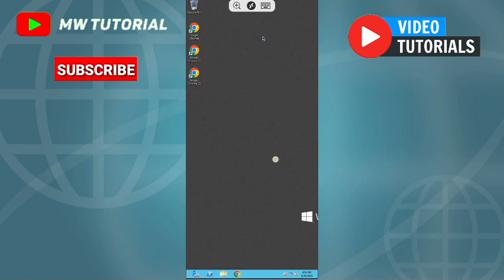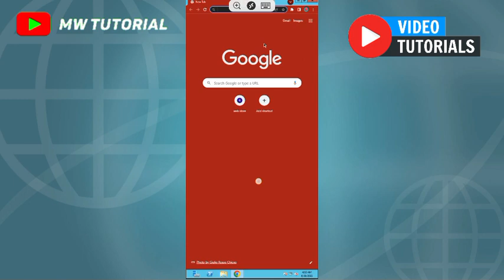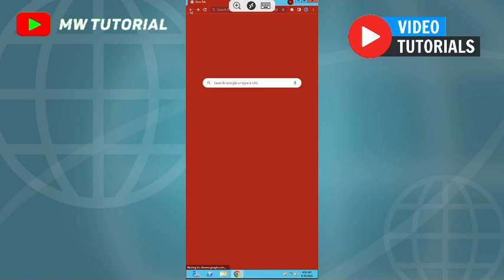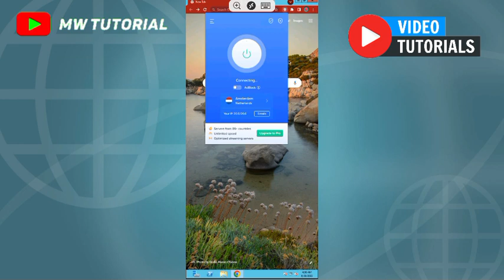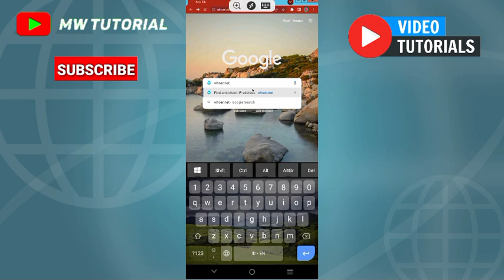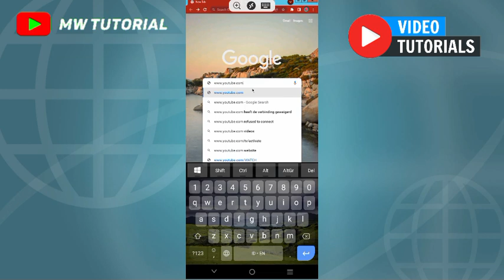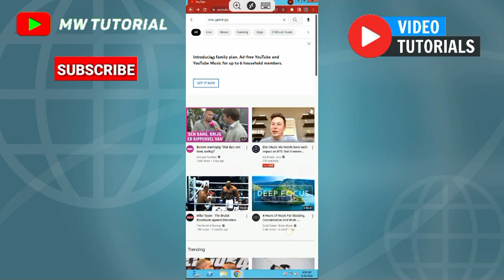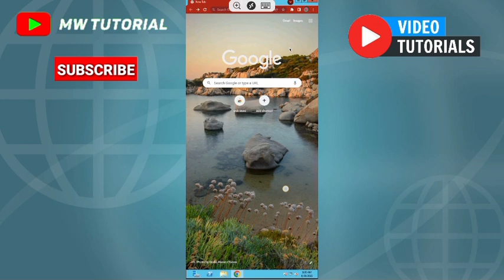Cara Mendapatkan 10$ Dolar Pertama,Untuk Request Pin Google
hai gaess kali ini saya berbagi cara untuk dapat kan 10$ dolar pertama agar bisa request pin google adsense.simak vidio nya jangan skip agar kalian paham teman2.jangan lupa bantu like subscribe & komen yah.Terimakasih